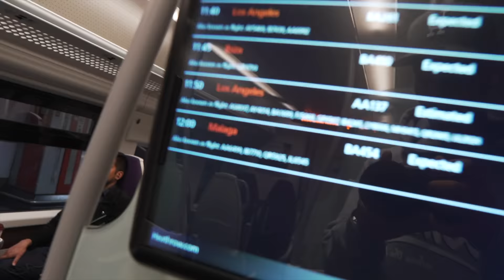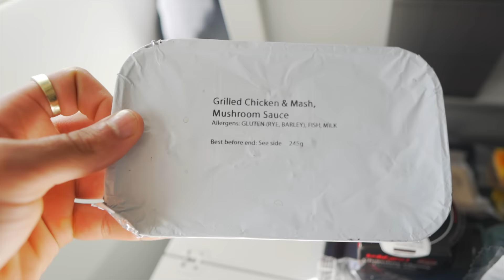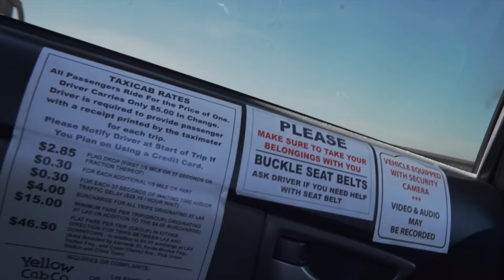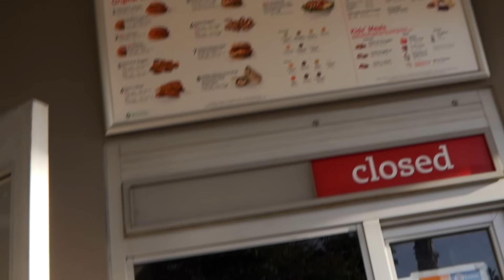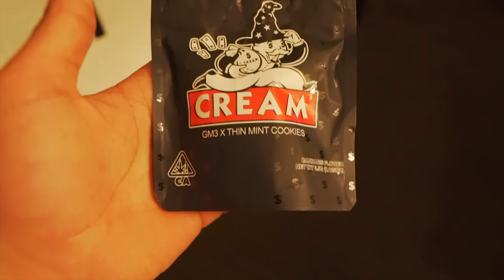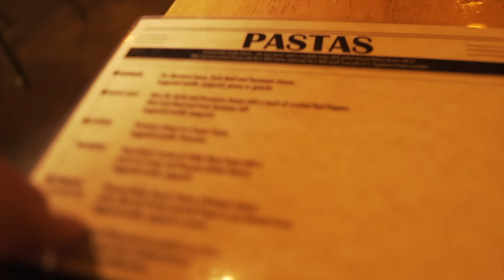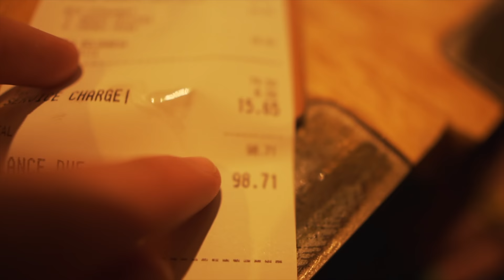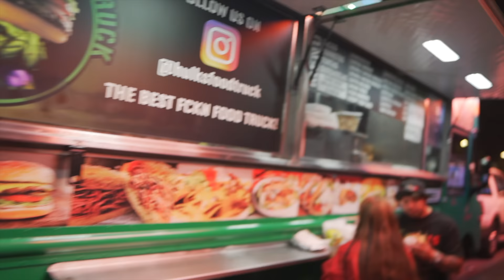LONDON TO LA FOR CHIC FIL A | DARNELL VLOGS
Day/Night 1 Of The LA Tour I Had To See What The Hype Was About At Chic Fil A! Imma Be Honest, Shit Was FYYYYAAAAA 🔥

Snap | DarnellVlogss